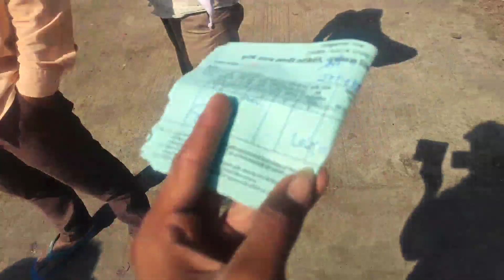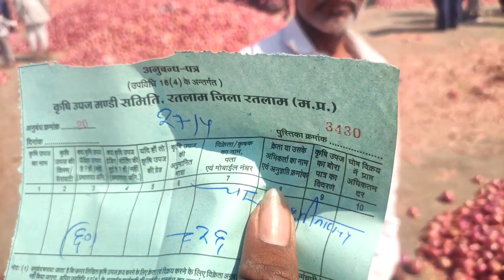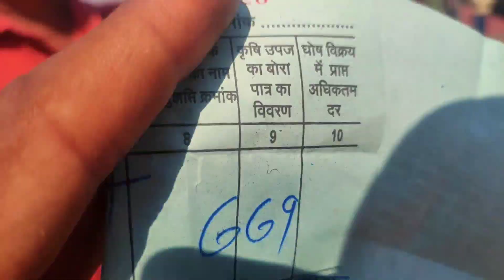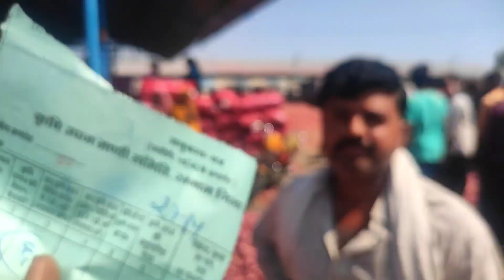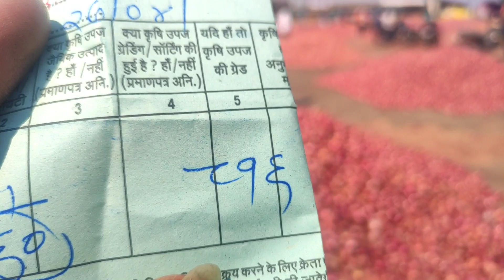Ratlam Mandi nay pyaj ke bhav/onion rate 27 April 2023